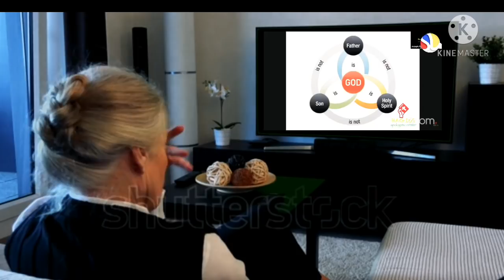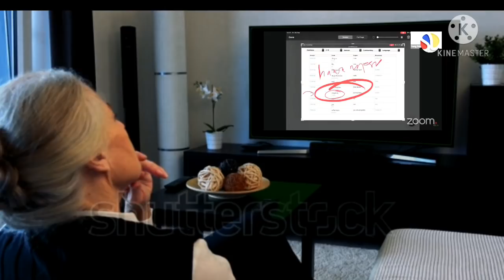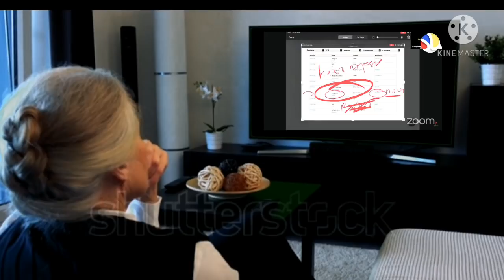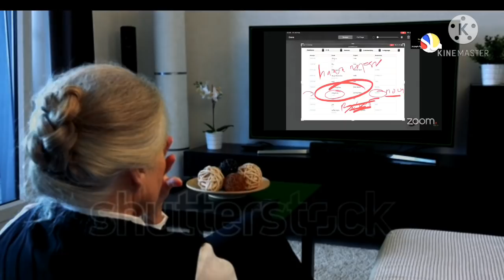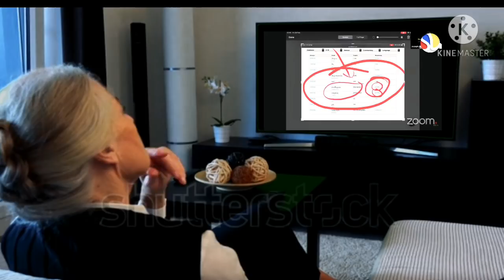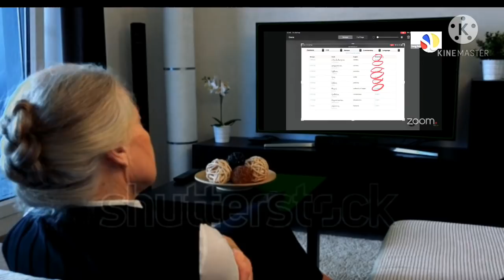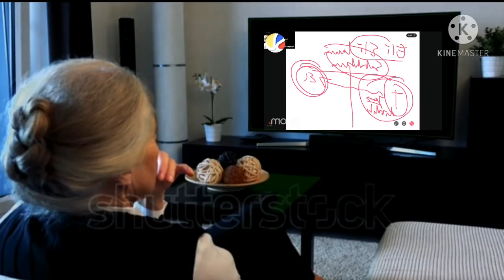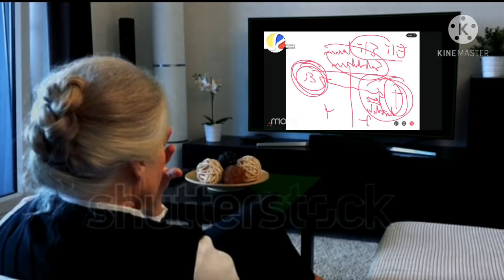Nonton Debat seru Sang debaters vs Paul zhang 100% Halal (subtitle)@SangPendeta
Nonton Debat seru Sang debaters vs Paul zhang 100% Halal ‎@Sang Pendeta

perdebatah antara paul zhang dengan sang debaters prihal tritunggal dan oneness sangat seru dan terlihat sang debater lebih mendominasi ligika berfikir kita, sedangkan paulzang berkutik di hal arti bahasa.silahkan nilai sendiri.

sumber.

Bahasa.
amerika
prancis
belanda
malaysia
portugal
kanada
india
itali
arab
tailand
rusia
turki
jepang
jerman
cina
inggris